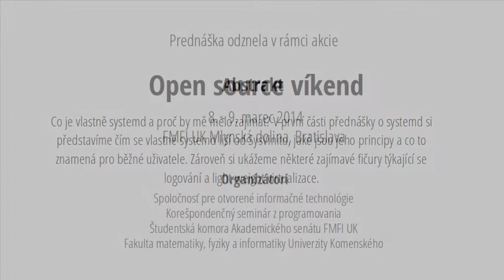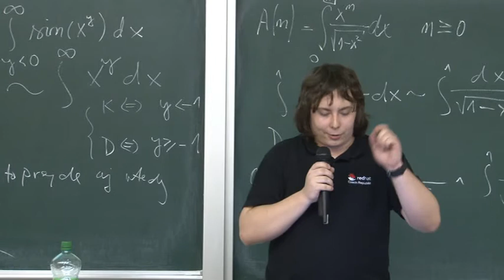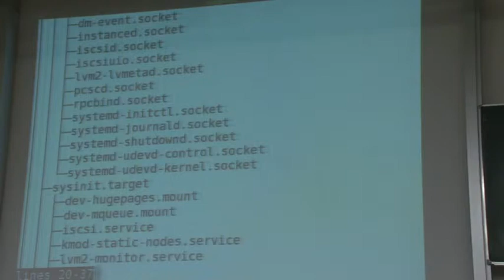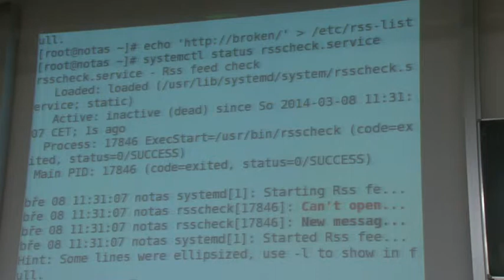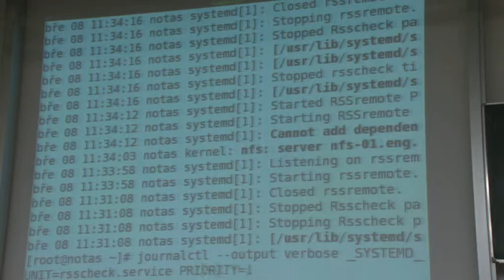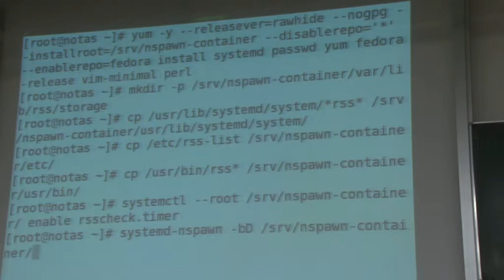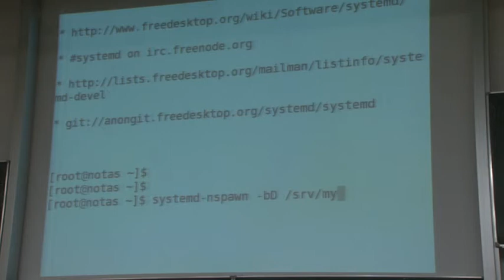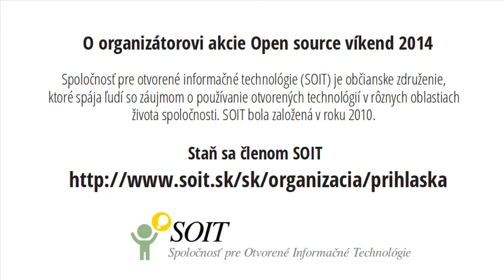Lukáš Nykrýn: systemd I – SysV times one hundred!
Co je vlastně systemd a proč by mě mělo zajímat? V první části přednášky o systemd si představíme čím se vlastně systemd liší od SysVinitu, jaké jsou jeho principy a co to znamená pro běžné uživatele. Zároveň si ukážeme některé zajímavé fičury týkající se logování a light-weight virtualizace.